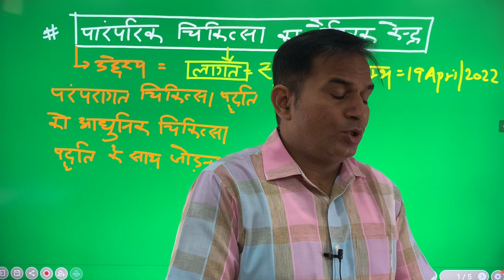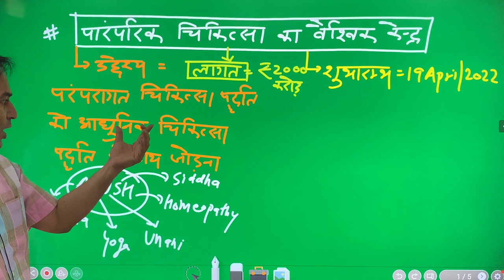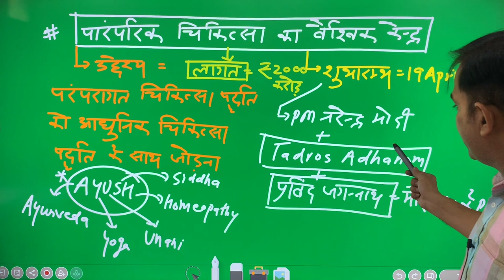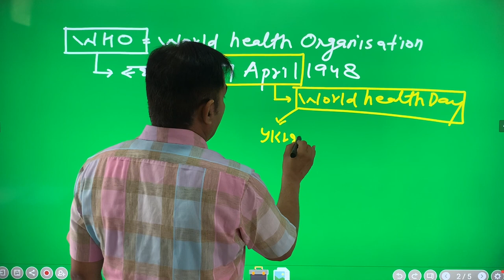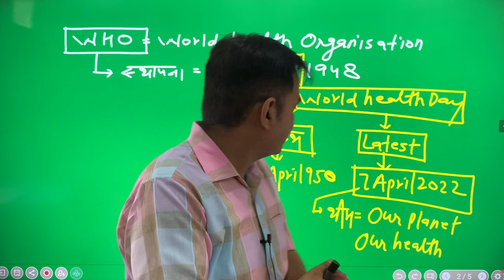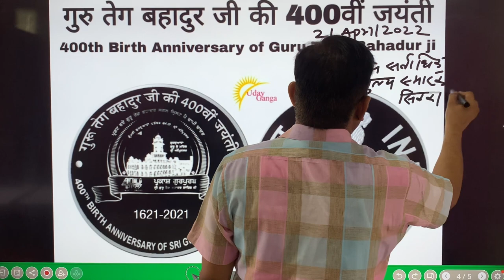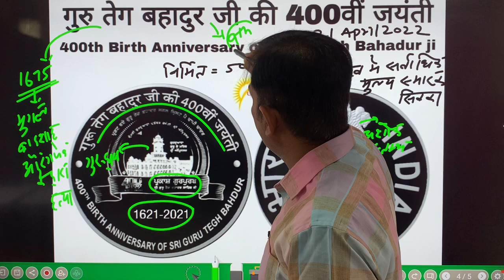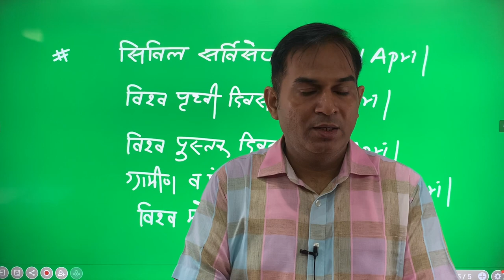सरकारी नौकरी वाली क्लास #21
rajasthancurrentgk Indiaandworldcurrentgk Rajasthan Current Affairs |India Current Affairs |World Current Affairs